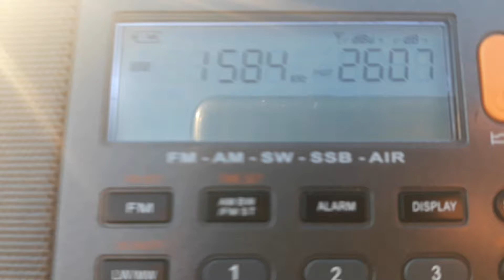RADIOLÉ 1584 Ceuta Spain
Location : West Coast Of Oran Algeria